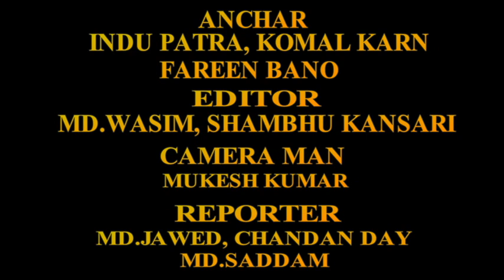JAMSHEDPUR KI BADI KHABRO KE LIYE DEKHTE RAHIYE BIGNEWLIVE JHARKHAND STAY SAVE FROM COVID 19